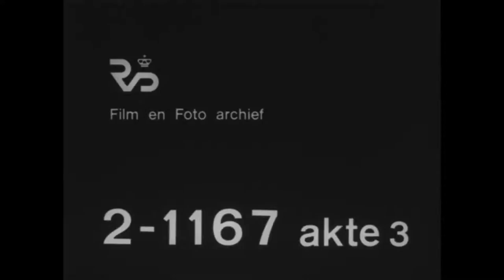Westerbork Acte 2 (HD) 🔴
Content by: Geconfisqueerd oorlogsmateriaal / RIOD(NIOD) / Nederlands Instituut voor Beeld en Geluid (beheerder)

Description: Second act of the original, unedited film that the German Jews Breslauer and Jordan have made in 1944 of life in Westerbork, in command of the German camp commander Gemmeker. The film gives a unique view of everyday life in a concentration camp. The Westerbork-film is nominated for the UNESCO Memory of the World Register of documentary heritage. Please note that some images may be experienced as shocking.

Description (more): In this section, especially images of the recyclingswerkzaamheden that the prisoners had to run on all kinds of waste, as batteries, paper, wood and old clothes. They also make e.g. soles, shopping bags, and toys.

Following time codes come of an old carrier and are different: 00.00 the trademark Agfa;
00.04 railway wagon with empty batteries leeggekiept on narrow gauge trolley chassis. The content is deposited on wooden tables;
00.35 used, flat batteries be ' beheaded '. For the camera is slowly carried out the work;
01.05 overview of the work carried out by 2 man. The one slide the batteries two by two by a kind of gutter, at the end of which the other with a knife chops off the upper part;
01.25 Barak, where the prisoners to tables with hammer and chisel the open batteries, and then parse the remains, the cells release and women in a tank throw;
02.23 Soldering of new cells in the battery casing, with 3 cells in a sheath. The top of the battery is then fused;
03.10 Light barak, in which older prisoners are busy removing silver layers of paper;
04.33 women and girls sit at long tables in a barracks to sew on garments. Young woman makes uniform part with sewing machine. Other woman is on her work. Machine turning on knots;
06.47 Copeur cuts with thin cloths laid on band saw each other in the desired model. Women cut the dust further in model or are there patterns on to the design;
07.35 Female Jewish prisoners making toy beasts of fabrics. Exhibited toy horses;
07.55 Woman painted toy elephants of textiles;
08.23 Woman saws with band saw parts for toys from 08.56 four women behind the bench with the woodworking machine. Woman and man sanding components of toys on a grinding stone, where they wear dust masks;
09.39 a group of 5 women put the parts together, after which other women paint the toy;
Small Paintshop 10.28. where two men the toy of a coating;
display of the 10.44 manufactured toys;
10.52 barak with plate with inscription meubelmakerij (Tischerei). Interior, where mann cabinets, chests etc. machining. Recording of the milling machine;
12.31 with hand chisel editing chair leg on lathe;
13.06 Stones barak with plate fitting Shop (Schlosserei). Outdoor next to the barak is with heavy sledgehammer iron bint modified;
13.25 interior of the barrack where guys in vise clamped workpieces filing off;
13.45 smidsvuur, where red-hot pieces of iron are removed, those on an anvil modified;
Edit 14.35 Detainees metaalbewerkingsapperatuur. Detail of the rerunning of a cylinder in a vise;
15.55 Brush dairy;
16.40 schoenmakerij;
17.23 Shoes repair, detail picture of the quilting a new sole. new soles are stamped out by machine;
18.20 cutting out to make the side of a shopping bag from tikar;
18.40 Barak corner where women inner lining on pieces tikar sewing. Mr chokes on sewing machine the tasonderdelen to each other;
19.29 Bundles soles of tikar;
19.48 Woman sews hand glace-gloves;
20.04 weaving, spinning wheel and knitting machine where detainees operate;
fix ladders 21.16 two women in silk stockings;
21.28 Rotating globe with animation of the trademark Agfa;
21.41 End acte 2